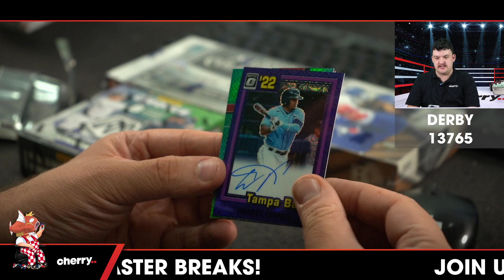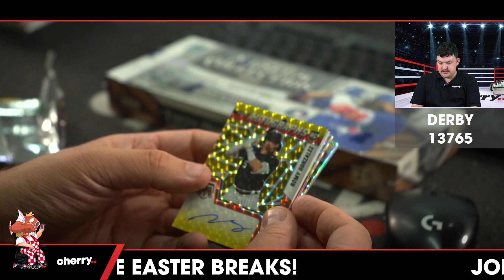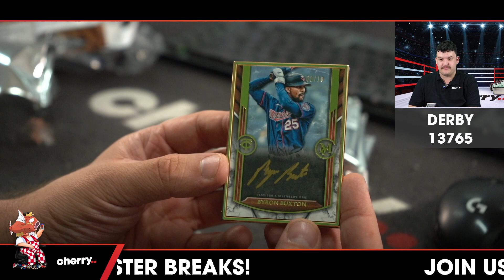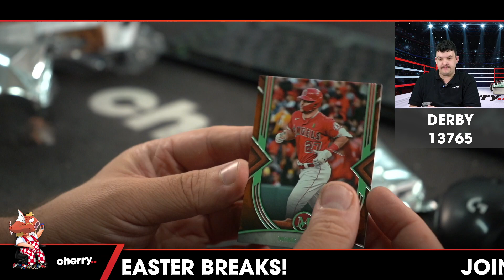Derby - Daily MLB Team Based Break #13765 - Apr 06 (5pm)